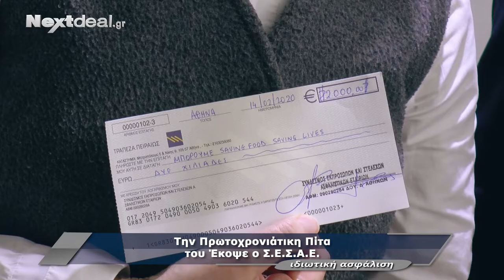ΣΕΣΑΕ: Κοπή Πρωτοχρονιάτικης Πίτας